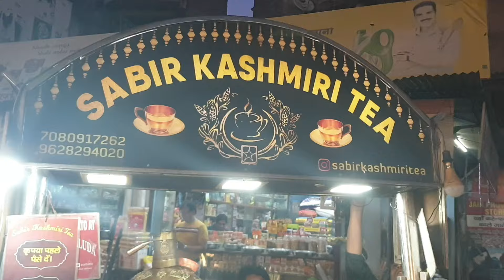Lucknow Ki Mashoor Gulabi Chai ( Kashmiri Chai ) | Bhukha bhalu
Gulabi chai in lucknow

gulabi chai
gulabi tea
lucknow ki famous kulabi chai
kashmiri chai in lucknow
kashmiri chai
delhi food
delhi
kashmir food
kashmiri tea
delhi street food
delhi food
india food
india street food
street food
street food lucknow
street food  kashmir